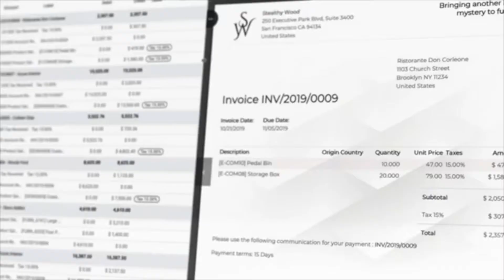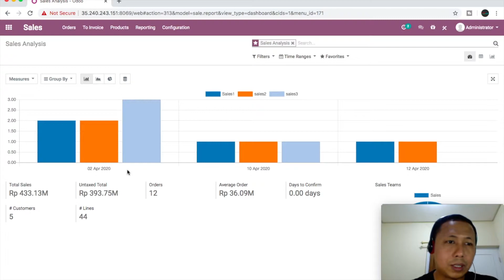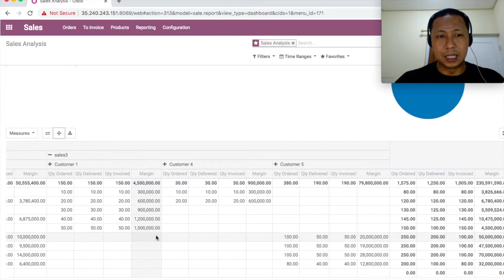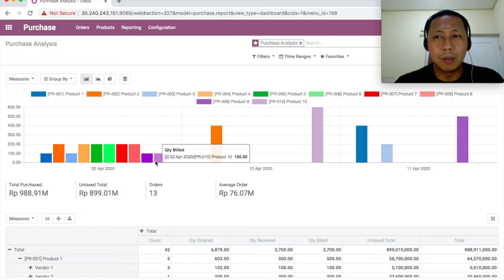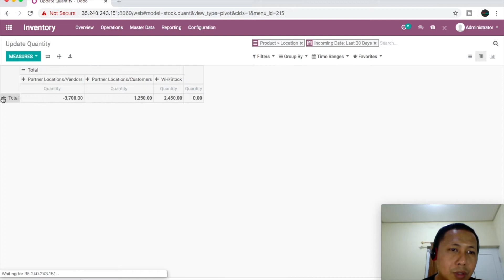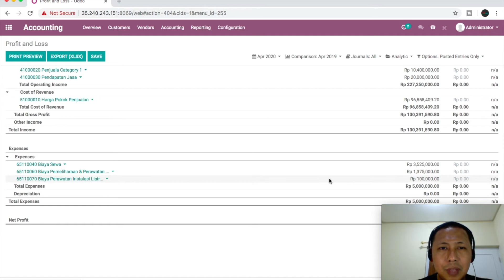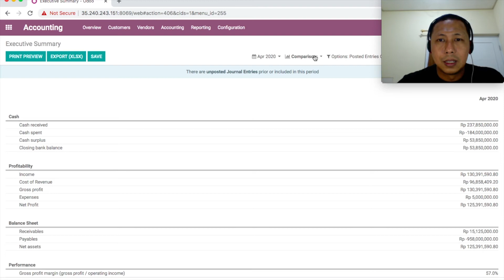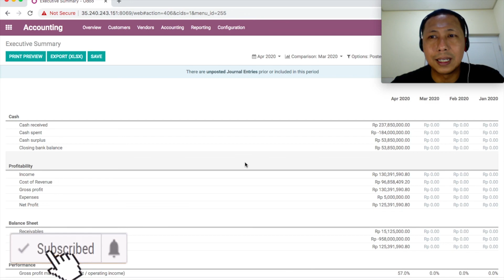[Kreatif Solution - Odoo] Report - report Odoo untuk Perusahaan Trading/Dagang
Kreatif Solution is a Business Consultant Company who provide Technology Solution for Small Medium Business.
We start on February 2019 and keep growing with customers.
Our Focus is to  make Business More Simple and Easy to Scale Up using Technology, We bring the Business to The Next Level.